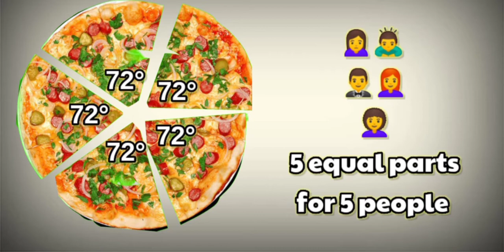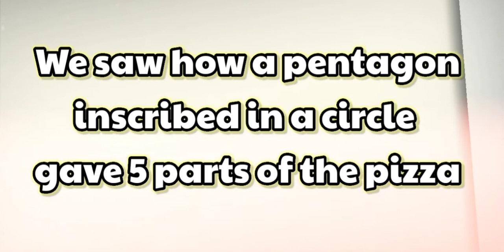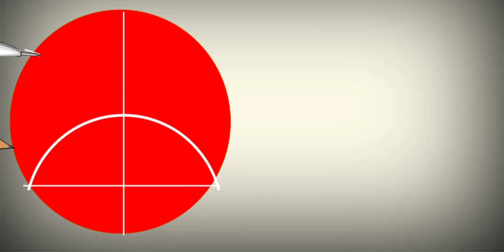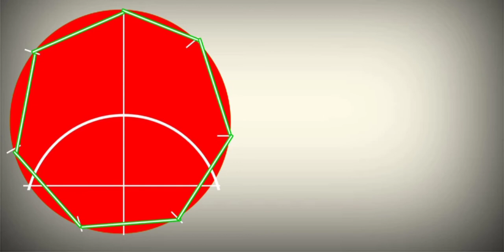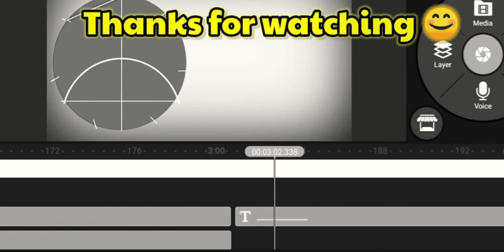Slicing 🍕 in 7 parts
How do you slice a pizza 🍕 in 7 equal parts ? In the last video we have seen how to make 5 equal parts of it.
Well it seems making a pentagon it's easy to divide centeral angle by 5 but not by 7.

That takes it to the concept of geometric construction of pentagon and heptagon inside a circle... 👍